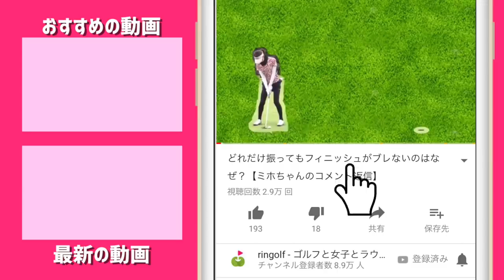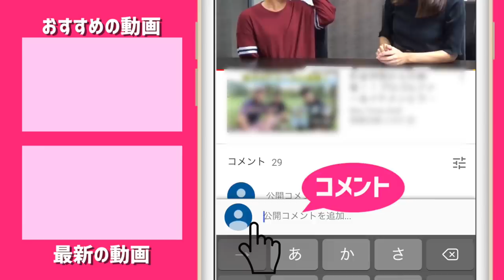三枝カメラがゴルフ場を爆走する💨💨💨【ringolfオープン美野里#3】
今回は1/14に行われたringolfオープン美野里コース(最終予選会)の模様をお送りします！
前日に練習ラウンドをした宮下は、果たして100を切れるのでしょうか。
じゅんちゃんと宮下のラウンドを追います。
また、後半は参加者のプレーを三枝こころが撮影していきます。

ーーーーー